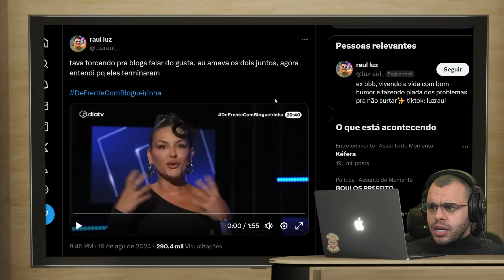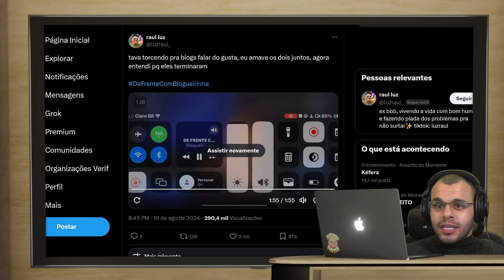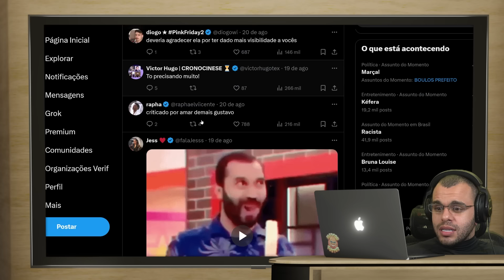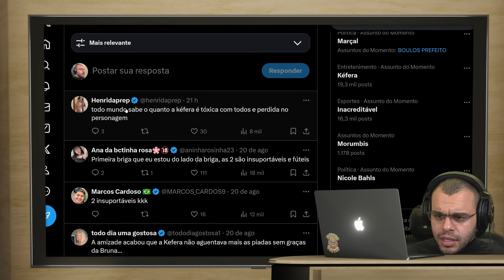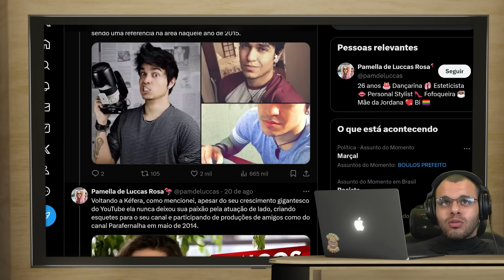KÉFERA EXPÕE BRUNA LOUISE E É ZOADA POR ELA EM SHOW DE STAND-UP